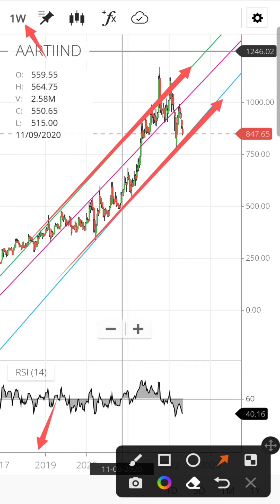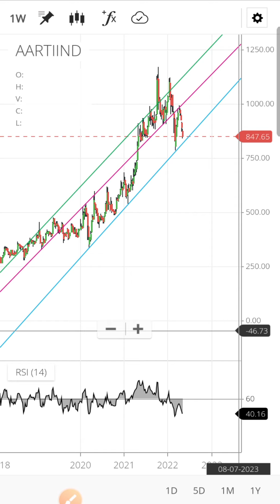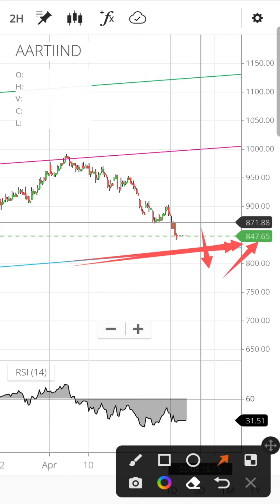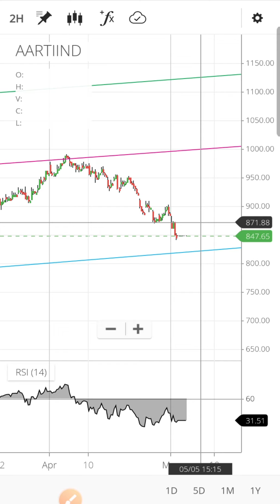Aarti Industries share latest news | Aarti Industries Share price target | Aarti Industries analysis